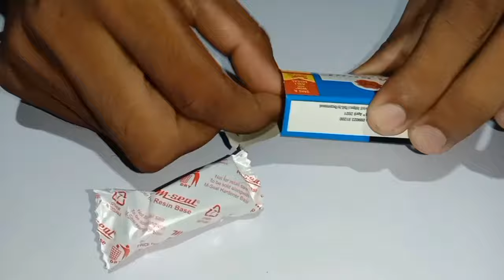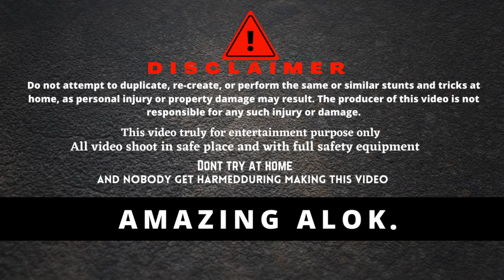Amazing Ideas With Cycle Walv